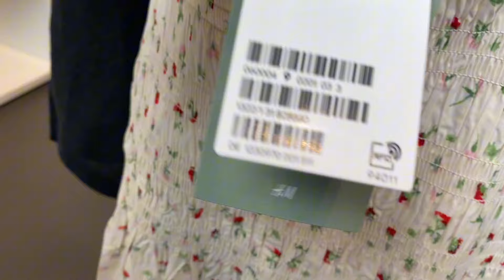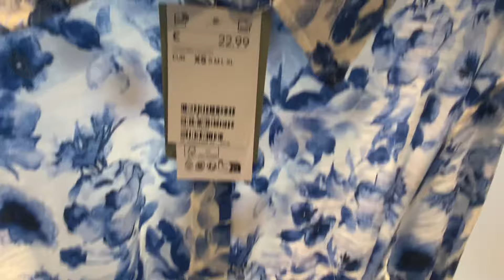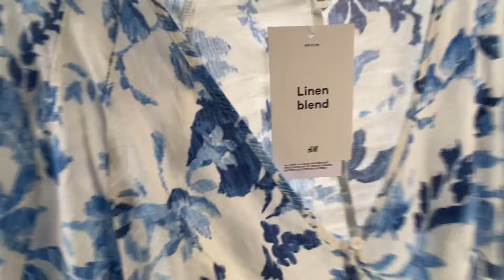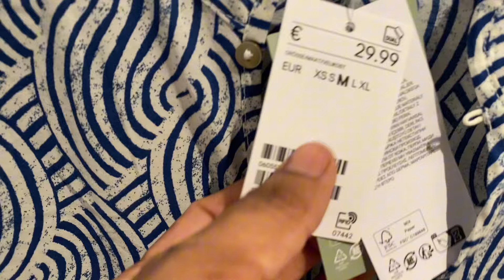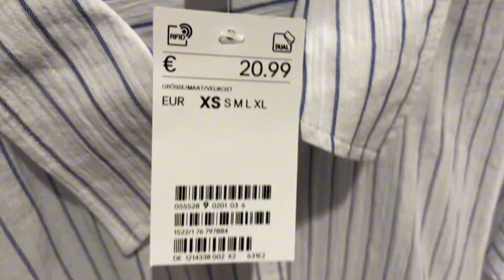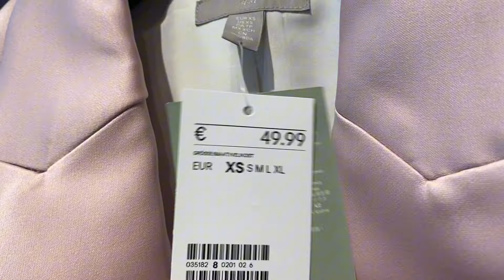H&M women’s collection May 2024